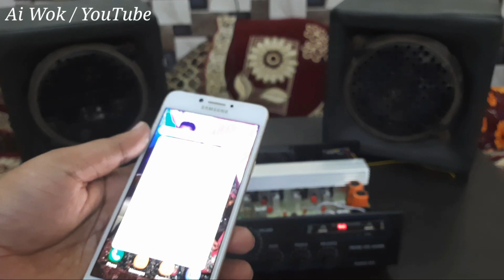1200watt Powerful 2sc5200 and 2sa1943 Amplifier Review And Sound Testing || Ai Wok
Video Pasand Aye to Like or share zarur kare Channel Pe New Hai to Channel ko subscribe kare or agar aap koi bhi Amplifier board ya component khareedna chahte hai to rates check kar sakte hai mere online store pe link niche diya hai click kar ke check kare.

TTC 5200 TTA 1943 Amplifier Board Review || Transistor Based ||Stereo Amplifier 200 Watt

TTC 5200 TTA 1943 Stereo 200 Watt  Amplifier Making Req. Component || Amp Making Part 1

Amplifier Boards Cheap In Price || Best Amplifier Boards

Speaker Ko Repaire Karna Seekhe Kharab Speaker Ko Dobara Recone Kaise Kare.

Lajpat Rai Main Market Overview || Delhi Lajpat Rai Market || Ai Wok ||

लूट लो सबसे सस्ता ब्रांड न्यू माल Very Cheap Market In Nehru Place Clothes Market Shoes Market Ai Wok

2 मिनट में मिलेगा गर्म पानी | How To Make Instant Water Heater | How to Make Water Geyser At Home